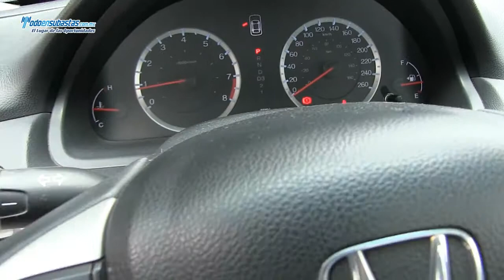Honda Accord Sedan EX L4 Automático A/A B/A Piel CD / 2011